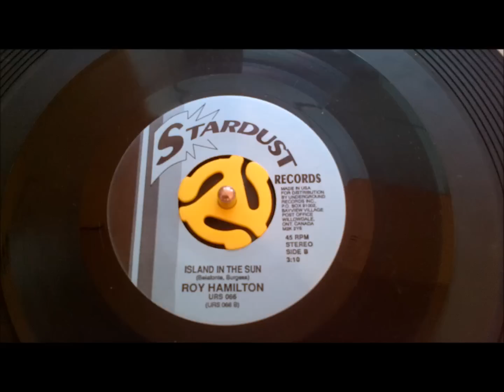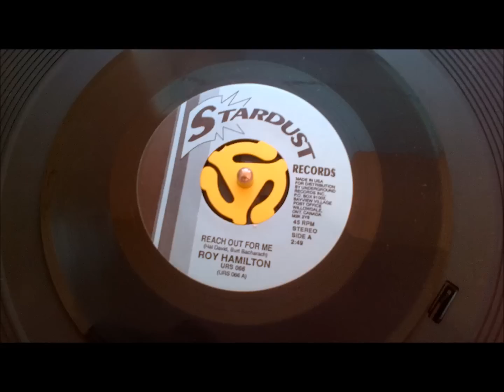Roy Hamilton . Reach out for me .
Flip Side.  Island in the sun.   Reach out for me was originally an LP track from 1965.